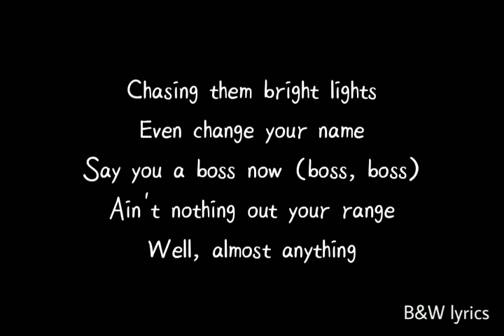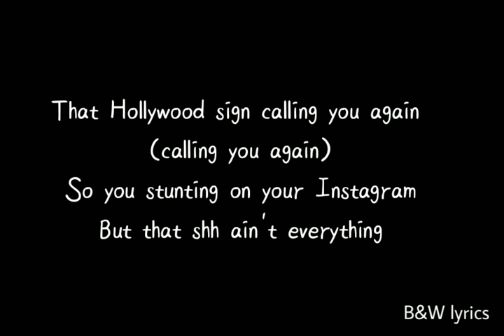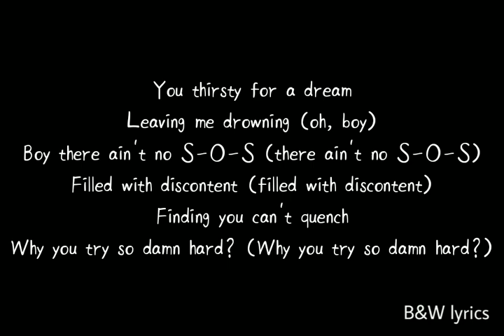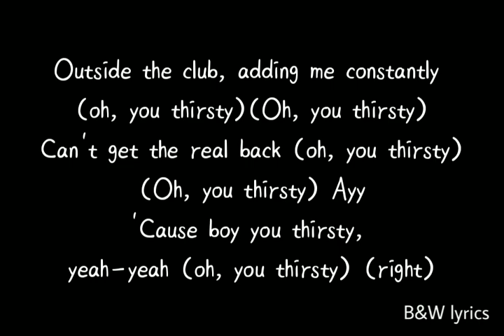Mariah Carey - Thirsty (Explicit) Lyrics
Lyrics:

"Thirsty"

You know, you know you thirsty
You thirsty
Oh, you thirsty
Oh, you thirsty
Oh, you thirsty (you know, you know you thirsty)
Oh, you thirsty (you thirsty)

Chasing them bright lights
Even change your name
Say you a boss now (boss, boss)
Ain't nothing out your range
Well, almost anything

You used to be Mr. All About We (right)
Now you're just thirsty for celebrity (right)
Best thing that happened to your ass was me (right)
Pull down them Tom Fords and act like you see (right)

You thirsty for a dream
Leaving me drowning
Boy there ain't no S-O-S (no, no, no)
Filled with discontent (filled with discontent)
Finding you can't quench
Why you try so damn hard?

Oh, you thirsty
Oh, you thirsty (you)
Oh, you thirsty

Oh, you thirsty (you thirsty) (you)

Oh, you thirsty (you thirsty) (you, you)

That Hollywood sign calling you again (calling you again)
So you stunting on your Instagram
But that shh ain't everything

You used to be Mr. All About We (all about me) (right)
Now you're just thirsty for celebrity (celebrity) (right)
Best thing that happened to your ass was me (was me) (right)
Pull down them Tom Fords and act like you see (boy) (right)

Leaving me drowning (oh, boy)
Boy there ain't no S-O-S (there ain't no S-O-S)
Why you try so damn hard? (Why you try so damn hard?)

Oh, you thirsty
Oh, you thirsty

Boss now, you're trying to be a boss now
Thinking you a boss now
Boy you just looking thirsty, now (boy)
Thinking you a G now (oh, you a G now?)
Boy you just looking thirsty now (keep on looking thirsty)

See your name in lights and dream of fancy cars (oh, you thirsty)
(Oh you thirsty)
Like superstars, you don't know who you are (oh, you thirsty)
(Oh, you thirsty)
That VIP, too far for you to see (oh, you thirsty)
(Oh, you thirsty)
Outside the club, adding me constantly (oh, you thirsty)
(Oh, you thirsty)
Can't get the real back (oh, you thirsty)
(Oh, you thirsty) Ayy
'Cause boy you thirsty, yeah-yeah (oh, you thirsty) (right)